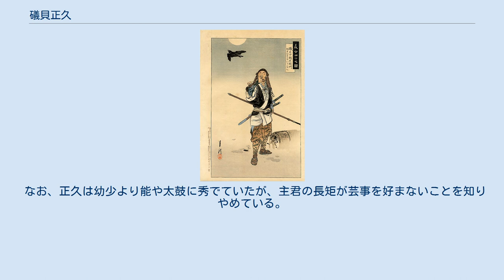礒貝正久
『義士四十七図　磯貝十郎左衛門』（尾形月耕画） 礒貝 正久（いそがい まさひさ、延宝7年（1679年） - 元禄16年2月4日（1703年3月20日））は、江戸時代前期の武士。
通称は十郎左衛門（じゅうろうざえもん）。
変名は、内藤十郎左衛門。
 延宝7年（1679年） 、礒貝正次の子として誕生。
母は貞柳尼。
 父・正次は幕臣・松平隼人正に仕えていたが、主家が断絶して浪人になると、正久は京都愛宕山教学院の稚児小姓となった。
14歳のとき、父と懇意だった赤穂藩士・堀部武庸の推挙によって浅野長矩に側小姓として仕えた。
美童で利発だったことから長矩に寵愛され、物頭側用人（150石）にまで引き立てられた。
 元禄14年3月14日（1701年4月21日）、長矩が江戸城松之大廊下で吉良義央に刃傷に及んだ。
長矩は切腹を命じられ、田村建顕の屋敷に預けられ、その日のうちに切腹した。
長矩は正久と側用人・片岡高房に宛てて「このたびのこと、かねてより知らせおくべきであった」との遺言を残している。
正久は高房らとともに長矩の遺体を引き取り、泉岳寺に葬って、髻を切って仇討ちを誓った。
その後、正久は高房とともに赤穂へ赴き、筆頭家老・大石良雄に仇討ちを説いた。
浅野家再興を第一と考えていた良雄はこれに同意せず、失望した正久は江戸に戻り独自の行動を取った。
江戸では内藤十郎左衛門と変名し、酒屋を表向きの生業にして仇討ちの機会をうかがった。
元禄15年（1702年）3月、江戸に下った吉田兼亮の説得により、良雄の義盟に加わる。
なお、『忠臣蔵』の物語では美男であったので吉良家の女中に近づき内情を探ったという。
 12月15日（1703年1月31日）未明、47人の赤穂浪士が吉良屋敷へ討ち入り、正久は裏門隊に属して手槍を持って屋内へ突入した。
夜中だったため屋敷内は暗く浪士たちの進退は自由でなかったが、正久が機転を働かせて吉良家の台所役を脅して蝋燭を出させ、それを各室に立てて屋敷内を灯した。
後の取調べで、江戸幕府大目付・仙石久尚はその機転を大いに褒めたという。
赤穂浪士は義央を討ち取って本懐を果たし、泉岳寺へ引き揚げる際に、正久の家が往路にあったため大石良雄に病床の母・貞柳尼を見舞うよう勧められるが、正久は固持している。
 その後、正久は細川綱利の屋敷にお預けとなる。
元禄16年2月4日（1703年3月20日）、幕府の命により切腹。
享年25。
戒名は、刃周求劔信士。
 なお、正久は幼少より能や太鼓に秀でていたが、主君の長矩が芸事を好まないことを知りやめている。
しかし、琴だけはひそかに続けており、切腹後の遺品に琴の爪があったといわれる。